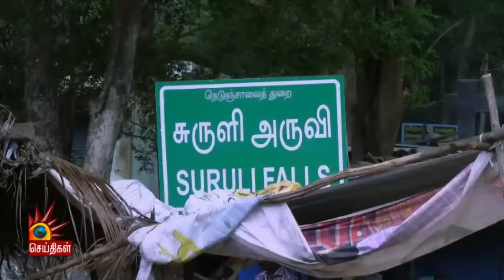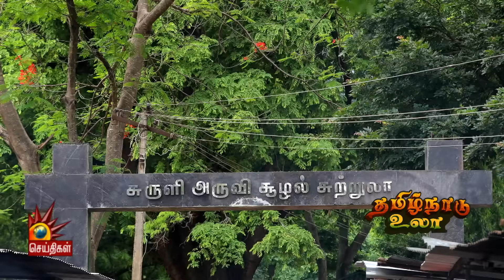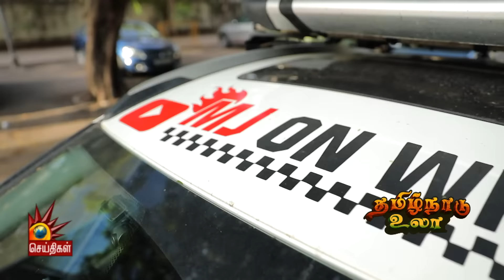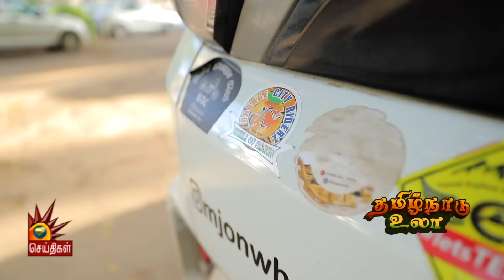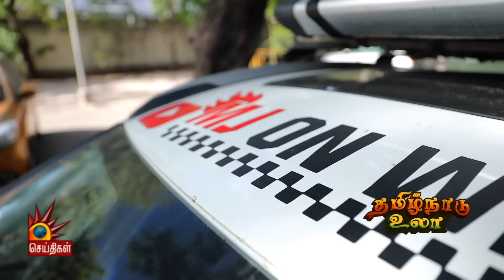ஆண்டு முழுவதும் கூட்டம்வரும்! எப்பவுமே சீசன் டைம் தான்! Suruli falls | TamilNadu Ula | தமிழ்நாடு உலா